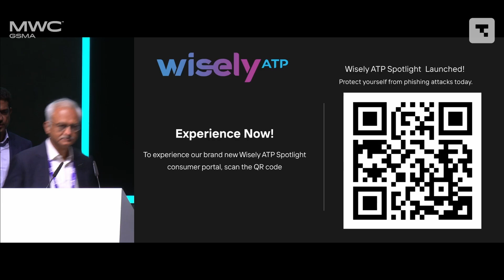Key Note by Anil Kumar Lahoti, TRAI Chairman, on Wisely ATP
The Chairman of the TRAI speaks on the critical issues surrounding cybersecurity, with a focus on the protection and prevention of cyber attacks that threaten the integrity of our digital ecosystem. Highlighting the innovative Wisely ATP Spotlight solution, the Chairman outlines how this step forward is instrumental in combating the menace of phishing, a prevalent threat that leads to significant financial losses for individuals and undermines the foundation of the digital economy.